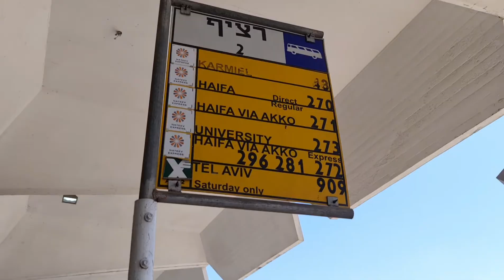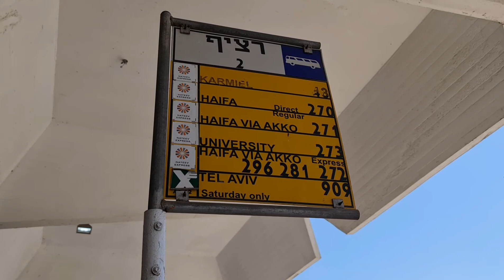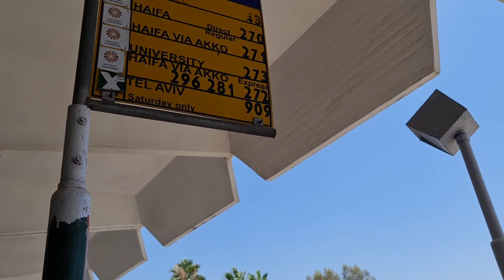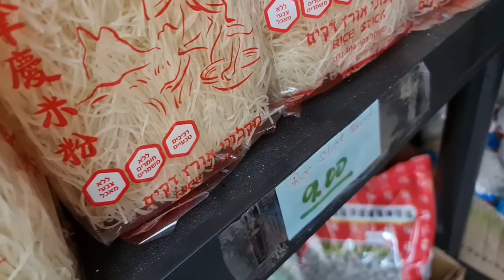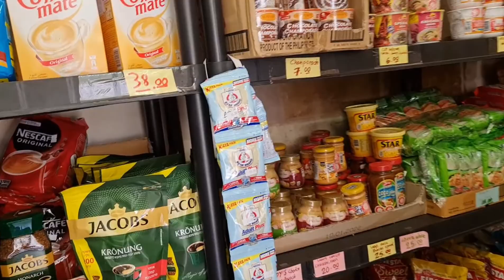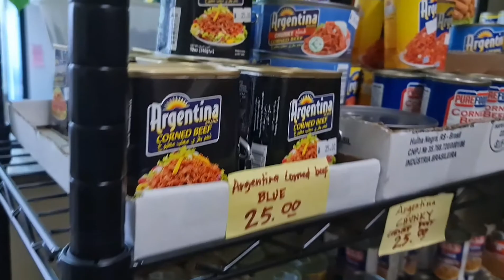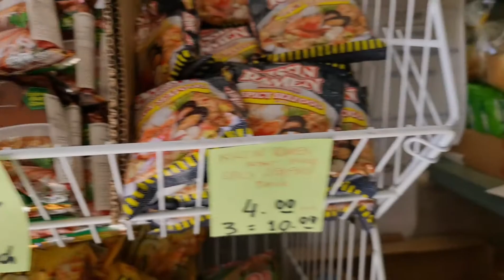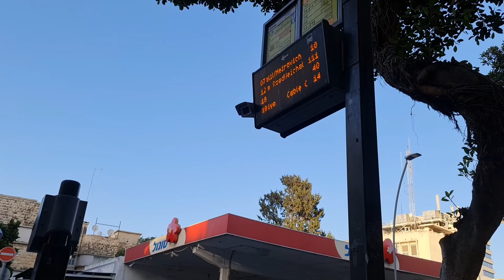KAGANAPAN PAG DAY OFF | INDAY SA ISRAEL | NALYN DAX TV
CAREGIVER SA ISRAEL